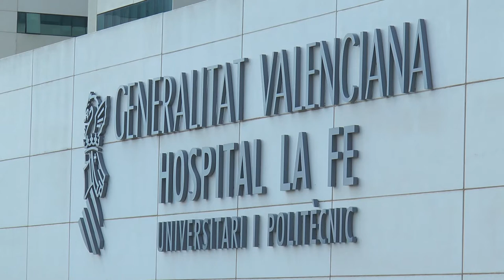Protocolo educativo para pacientes con cirrosis descompensada | Cecova TV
El equipo de Enfermería de la unidad de hepatología del Hospital Universitari i Politècnic La Fe  ha puesto en marcha un protocolo educativo que permite disminuir la estancia y visitas de los pacientes con cirrosis descompensada al centro sanitario. Ha sido a partir de un trabajo de investigación que consiste en educar sobre su enfermedad a pacientes con cirrosis descompensada y sus cuidadores principales.